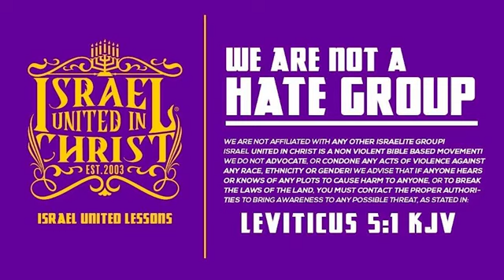Perfectly Joined Together || 15 Minutes W/ The Captains